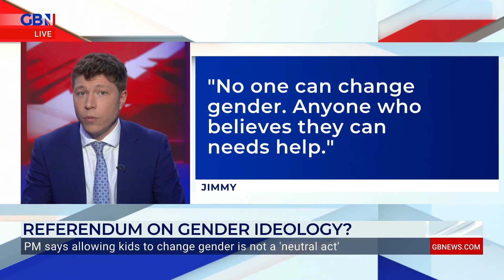Gender ideology referendum: 73% of schools DEFY govt guidance and 'go behind parents' backs'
'Changing gender is part of the world of adults'.

Human Rights Activist, Miranda Yardley, says that adults supporting children's self belief that they are born in the wrong body is 'incredibly dangerous'.